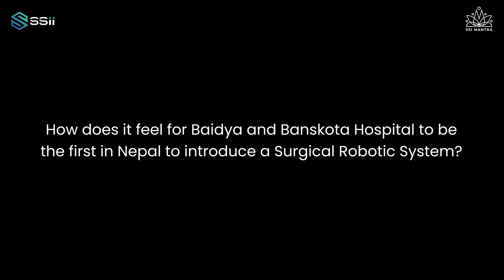Surgeon's Perspective Ep 14- Dr. Anil Shrestha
First ever in the history of Nepal, B&B Hospital has achieved a monumental milestone at a global level as SSI Mantra Robotic System has been installed at Baidya & Banskota (B&B) Hospital in Kathmandu, Nepal. This marks the monumental strive forward as being the first robotic surgery system of the country. SSI Mantra’s cutting-edge technology undelines B&B Hospital’s commitment to delivering superior healthcare and positions the institution at the forefront of medical innovation in the region.

The collaboration between SS Innovations and B&B Hospital represents a breakthrough in Nepalese healthcare. By bringing advanced robotic-assisted surgery to the country, this partnership aims to elevate healthcare standards to new heights, akin to the country's iconic Mt. Everest. Under the leadership of Dr. Jagdish Lal Baidya and Dr. Niraj Lal Baidya, B&B Hospital in Kathmandu has become the first hospital in Nepal to install this advanced technology, which will greatly benefit patients across the country.

In this episode, Dr. Anil Shrestha, Urology and Kidney Transplant surgeons talks about how Mantra is revolutionising the healthcare in Nepal empowering surgeons as well as patinets by giving access to world class surgical care.